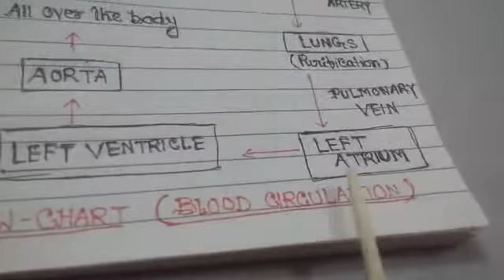Life processes 【 Part 6 】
Video from Tapas Kumar Ghosh